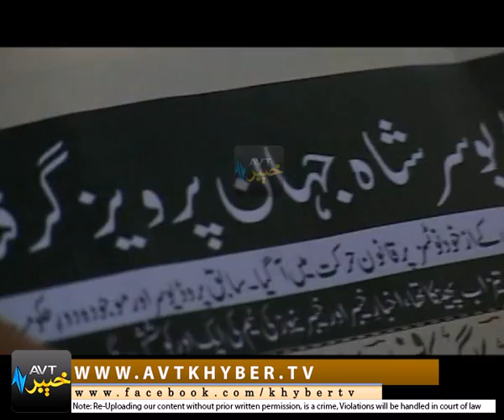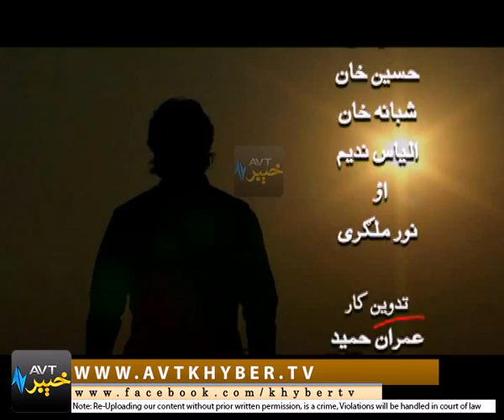AVT Khyber | Pashto DRAMA '' AKS '' [19-07-2016]